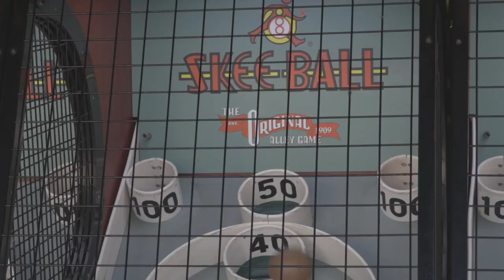Who the F#@k is Tank and What are these Garage Sales all About?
Shot and produced by: Moonshot Video

It's a dream come true to work with Tank Garage Winery! Although it was hard to watch the Garage Sale event unfold and not partake, I lived vicariously through all the happy smiling faces partying their hearts out!

The goal of this video is to connect the chill, playful, retro vibe of Tank to the creators behind the curtain that make the magic possible all tied together with a chill-hop soundtrack to the backdrop of one of their rad member events - The Garage Sale.